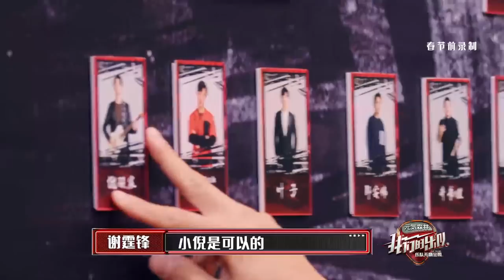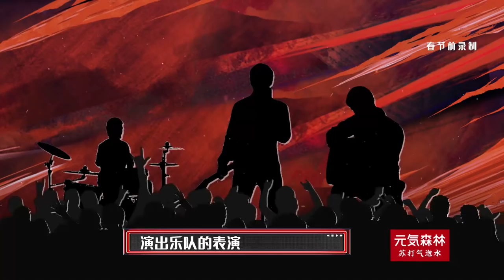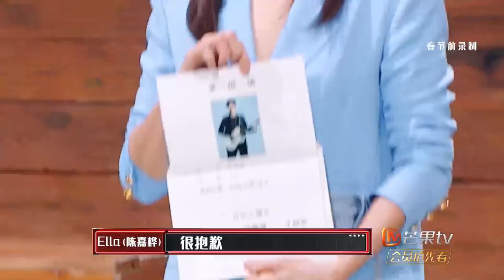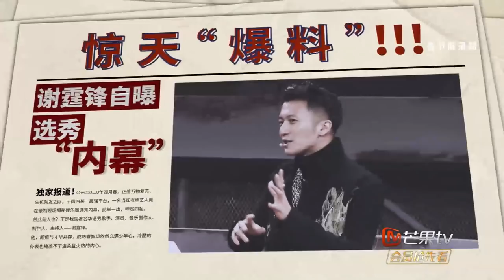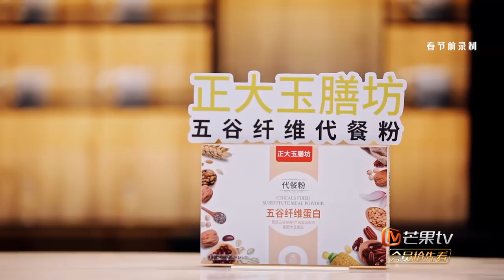【ENG SUB】《我们的乐队》 第5期 完整版：王俊凯笑评最火神曲，谢霆锋说王菲不吃榴莲 《我们的乐队》Me To Us EP5【芒果TV音乐频道HD】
《我们的乐队》由谢霆锋萧敬腾王俊凯共同打造素人乐队成长计划。最终登上世界的音乐舞台。每周五12:00PM(CST)芒果TV国际APP上线： (IOS) (Android)

《我们的乐队》是一档大型音乐竞演真人秀，由谢霆锋邀请两位好友共同打造素人乐队成长计划、集结华语乐坛优秀选手互相匹配魔盒，经历残酷公演选出认可度最高的乐队，最终登上世界的音乐舞台。